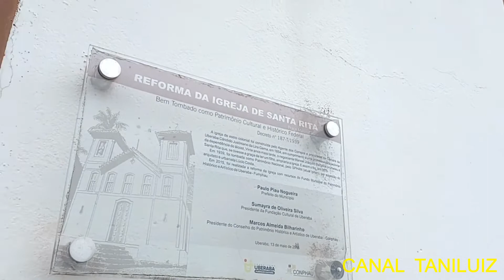IGREJA SANTA RITA- UBERABA MG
FUI ATÉ A IGREJA SANTA RITA E FIZ UM VIDEO PRA VOCES CONHECER A IGREJA MAIS ANTIGA DE UBERABA,ASSISTA,SE INSCREVA E ATIVE O SININ HO,SE GOSTAR DE UM LIKE E SE QUISER FAÇA UM COMENTARIO.